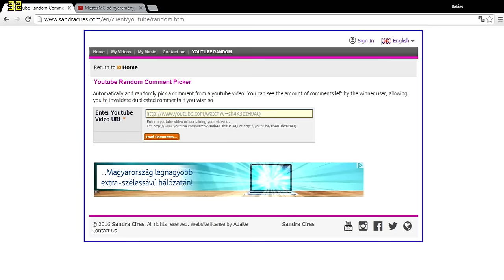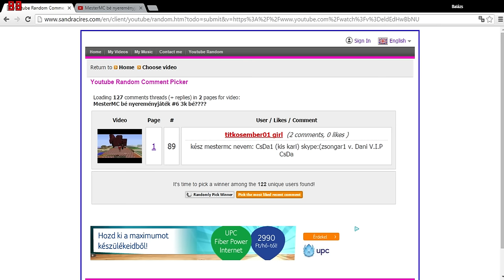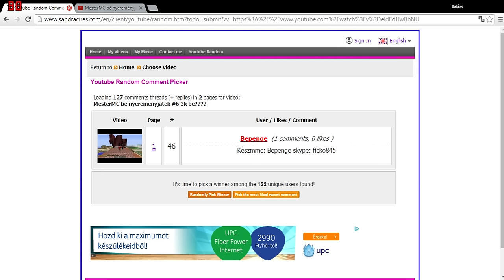MesterMC bé nyereményjáték #7 SORSOLÁS (3K bé)